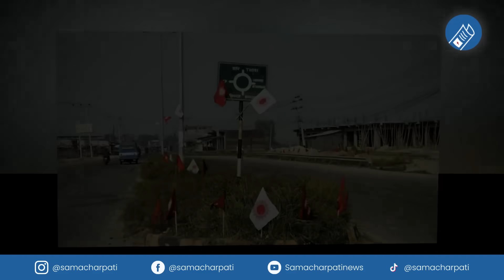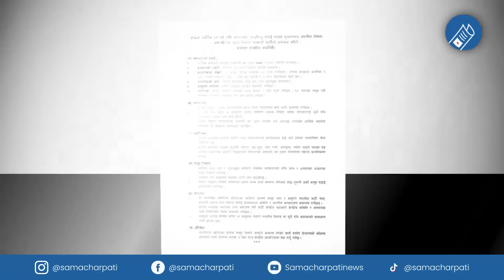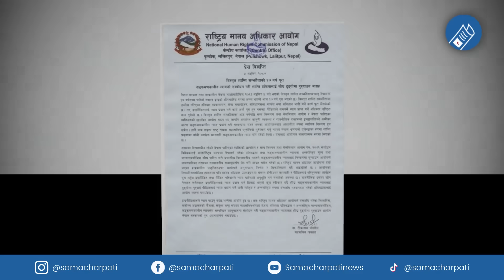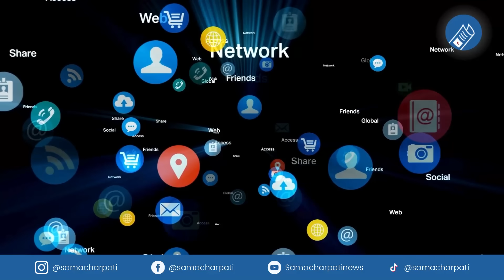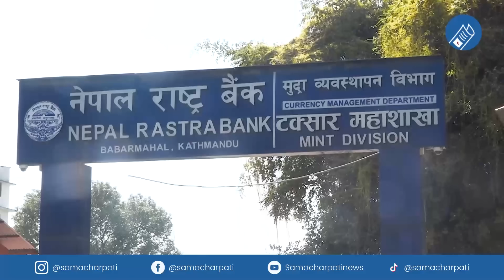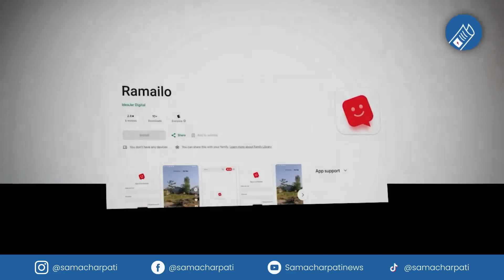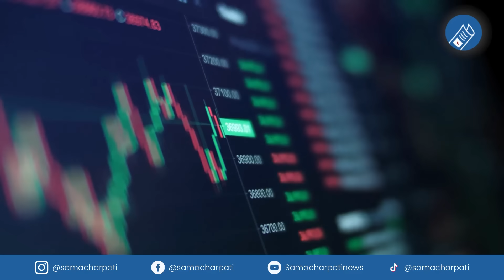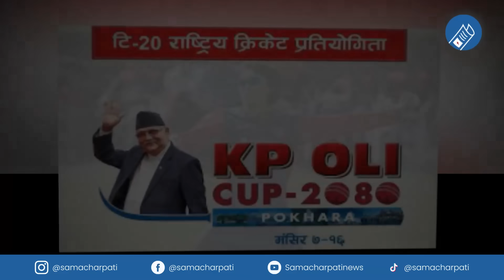Today news 🔴 nepali news | aaja ka mukhya samachar, nepali samachar live | Mansir 5 gate 2080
Nepali news - today news | aaja ka mukhya samachar, nepali samachar live | Mansir 5 gate 2080.

Produced By: Pokhara Media Club Pvt.Ltd/Samachar Pati
Presented By: Pralhad chandra Ghimire
Video Edited By: Robart ghimire